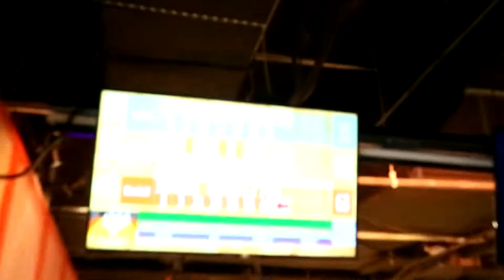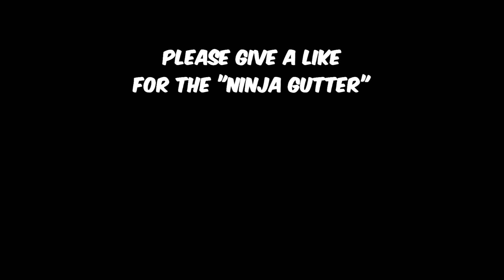Party King Bowling Vlog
Another random vlog with the boys, in this one we went to Party King to play bowling 🎳 So just sit back, relax and eat snacks. 😉